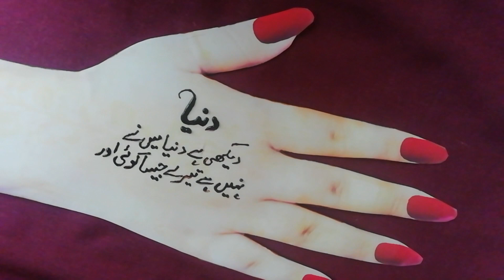Romantic love Poetry | Amazing Trending Poetry | Heart ❤️ Love Poetry Watsup Stytus#short